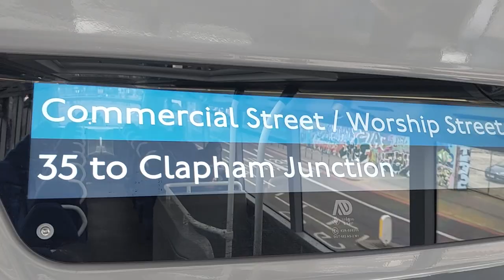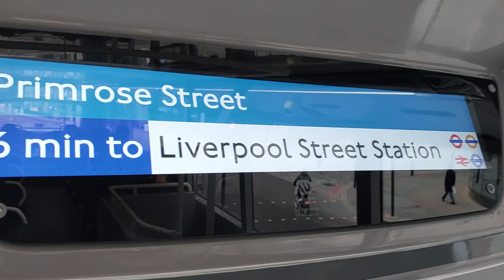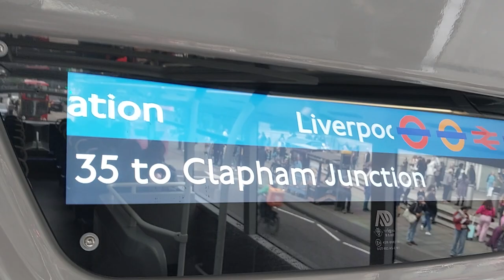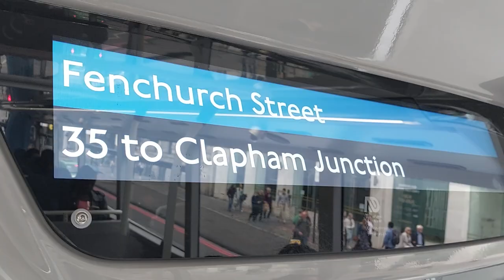London Bus Tour: Bus 35 from Shoreditch High Street to Borough Station